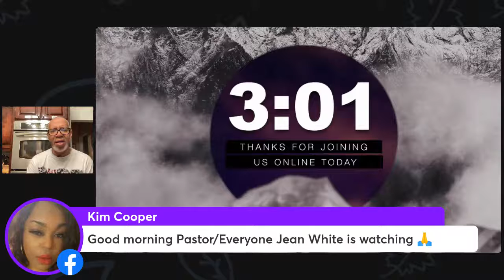Wake-Up With Pastor 8/12/22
Study of Palms 78